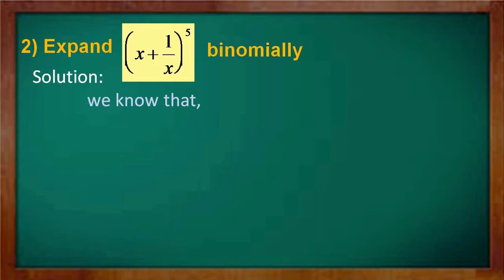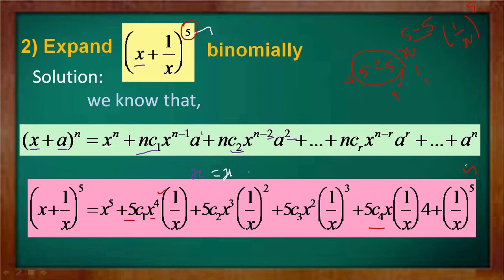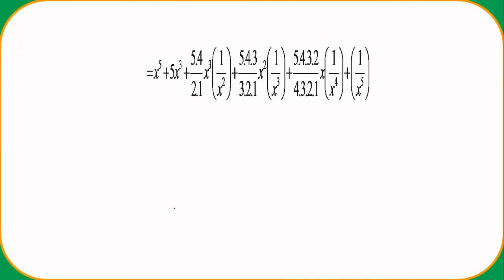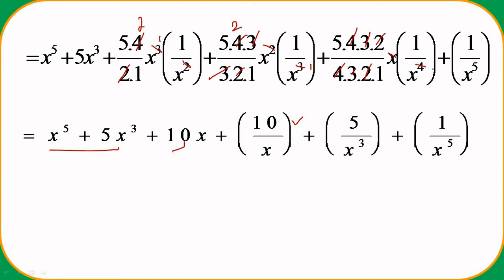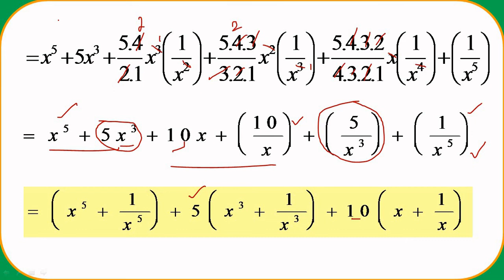Binomial Theorem | Binomial Theorem for Positive Integral Index|Example Problem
Polytechnic Engineering Mathematics-I
Unit-II
chapter-2.1